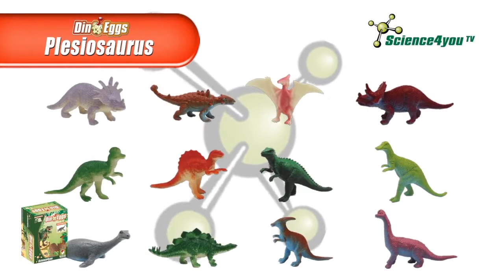Dino Eggs Plesiosaurus